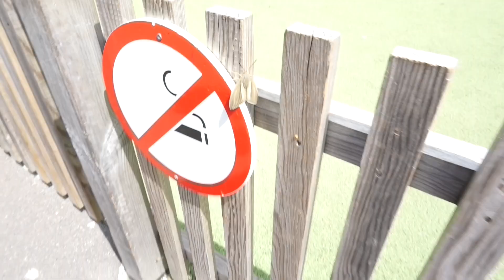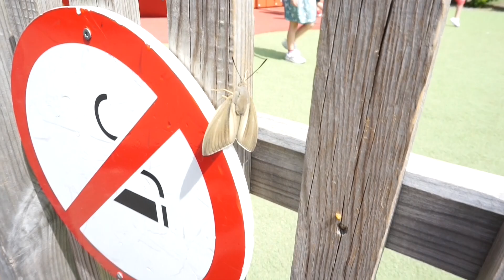OU SOMMES NOUS ! 🥰 -La reserve Siblu-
Déroule si tu veux plus d’infos & active la 🔔 pour rien louper

Snap: Loudiecherie

Vinted: Loudiecherie

J'ai maintenant 27 ans, je m'appelle Elodie et je suis maman d'Aaron 8 ans et Owen 5 ans, je suis célibataire.
Je monte ma vidéo avec Imovie sur Macbook Pro et j'ai filmé cette vidéo avec le Sony Alpha 5100.

 - Certains produits peuvent m'avoir été envoyés gratuitement mais mon avis reste toujours vrai.